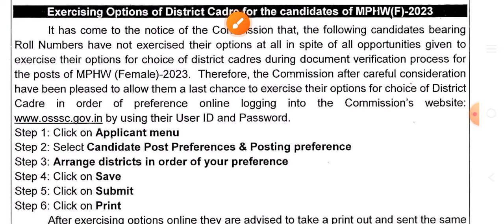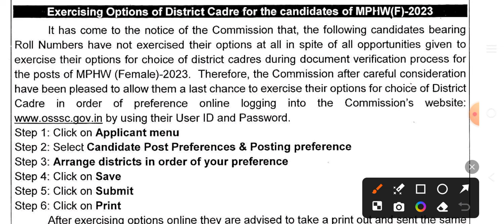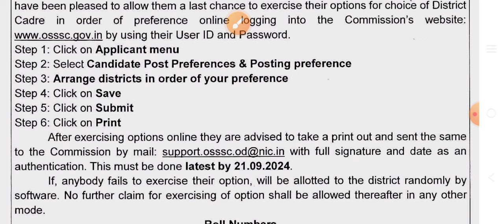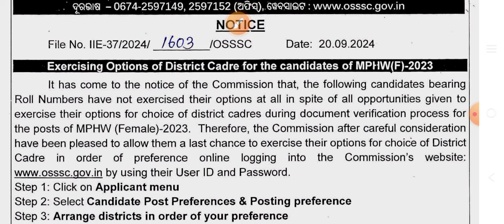OSSSC MPHW F ANM 2024//Post preference//ରେଜଲ୍ଟ କେବେ ଆସିବ?//20 ସେପ୍ଟେମ୍ୱର 2024//🤔🤔🤔